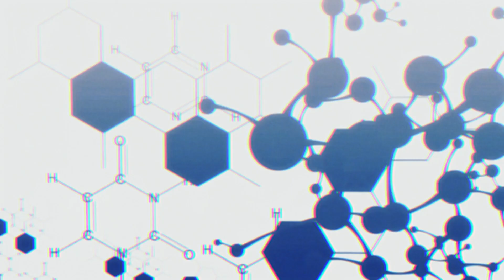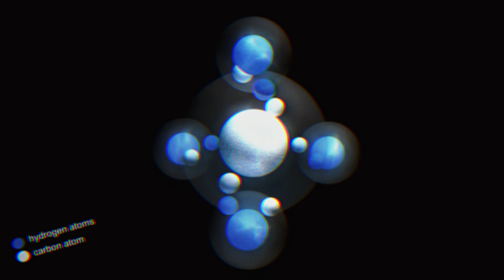👽 Why Alien Life May Be Exceptionally Rare | The Rare Earth Hypothesis 🌎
Are We Truly Alone? Discover the Shocking Truth Behind the Rare Earth Hypothesis!

Join us as we explore one of the most profound questions humanity has ever asked: Are we alone in the universe? Inspired by a detailed blog post by Flashgordon, this video delves into the "Rare Earth Hypothesis," which suggests that Earth and civilizations like ours may be exceptionally rare in the cosmos. We also discuss Fermi's Paradox and the meticulous criteria outlined by Isaac Asimov, Peter Ward, and Donald Brownlee that may explain the rarity of intelligent life. Discover the unique factors that make Earth habitable and ponder the implications of our potential solitude.

▷ TIME STAMPS:
0:00 The Mindboggling Question of Extraterrestrial Life
0:54 Fermi's Paradox: Where Are They?
1:35 Isaac Asimov's Rational Approach to Extraterrestrial Intelligence
2:32 Asimov's Systematic Criteria for Habitable Planets
4:55 The Rare Earth Hypothesis: Earth's Unique Factors
6:08 Subsequent Discoveries Supporting the Rare Earth Hypothesis
6:58 Implications of the Rare Earth Hypothesis
7:23 Challenges and Critiques of the Rare Earth Hypothesis
8:19 The Profound Rarity and Preciousness of Our Existence
9:06 The Evolving Search for Extraterrestrial Intelligence

Rare Earth Hypothesis explained, Are we alone in the universe?, Extraterrestrial life possibilities, Fermi's Paradox and rare earth, Peter Ward and Donald Brownlee Rare Earth, Isaac Asimov on extraterrestrial civilizations, Complex life in the cosmos, Astrobiology and the Rare Earth Hypothesis, Search for intelligent life in the universe, Factors affecting extraterrestrial life